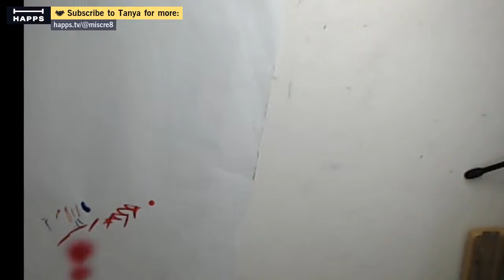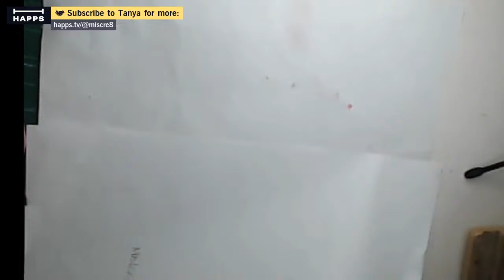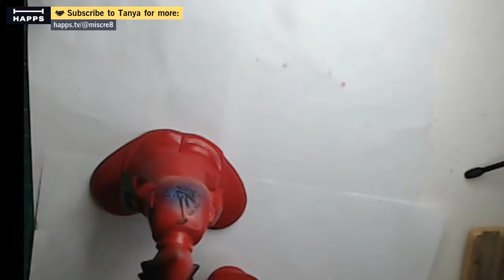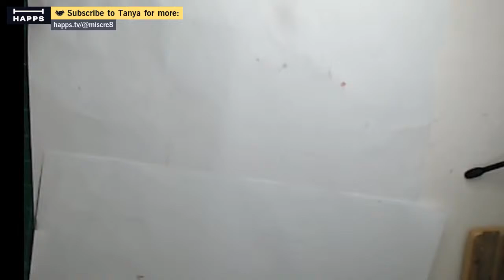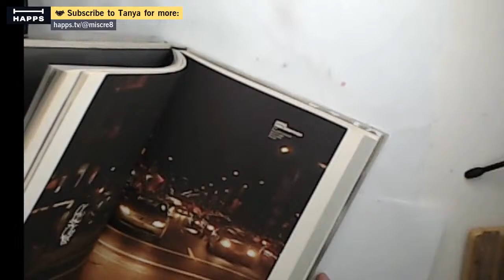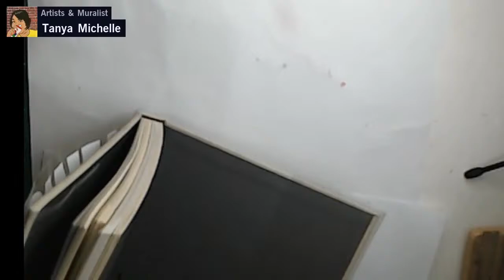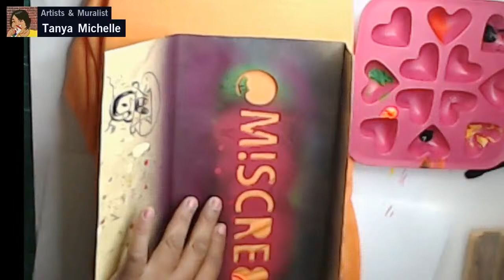Urban Art AF: Creating on Sneakers, Vinyl toys and a Helmet what creative hole are u entering 🎨